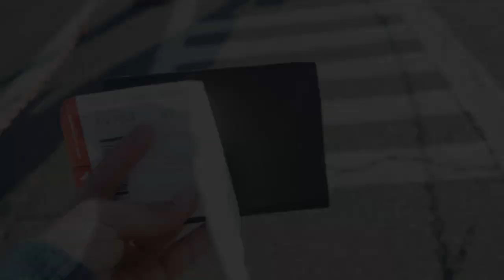LLEGAMOS A GUATEMALA | BTV 106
Uniendo las Américas continúa en Centroamérica, la gira sigue en Guatemala y estamos felices y emocionados de conocer a nuestro aliado Multiverse, para compartir la convocatoria con los mejores emprendedores de América Latina.